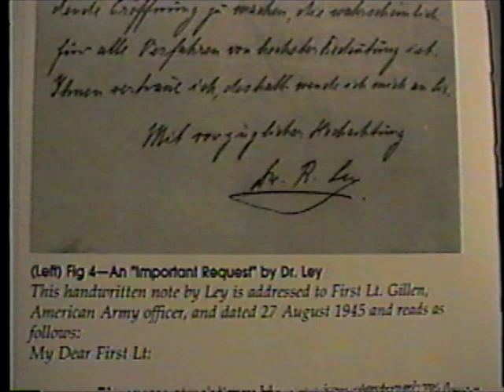John Dolibois on Robert Ley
Ambassador John Dolibois (Luxembourg) was an interrogator at Mondorf Palace, Luxembourg  ("Ashcan") where most of the Nazi leaders were sent when arrested. As a disguised relief worker, he elicited much information on the personalities and the workings of the Third Reich.
In this clip he talks about one the Nuremberg Defendants, labor leader, Robert Ley who ultimately committed suicide in prison while awaiting trial at Nuremberg.